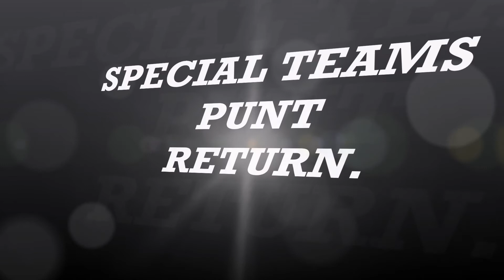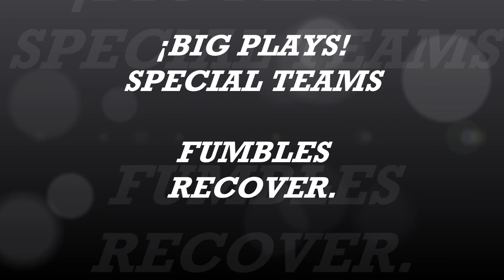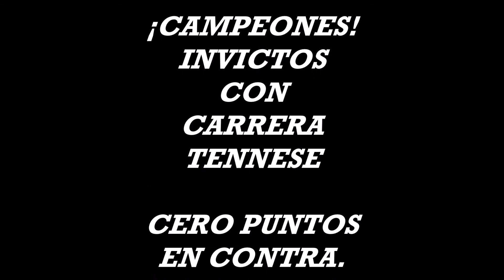"HIGHLIGHTS" Player: Alán Acosta.Posición: QB & WR & FS # 15. Team: "Redskins" Season: IRONS 2019.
Te damos a conocer el "HIGHLIGHTS" con las mejores jugadas del atleta ALÁN ACOSTA RIVERA, quien juega en las posiciones de QUARTERBACK (QB) & WIDE RECEIVER (WR) y FREE SAFETY (FS) y quien participara en la TEMPORADA INFANTIL 2019, LIGA FADEMAC, con el equipo "REDSKINS" Estado de México, Categoría IRONS, obteniendo el CAMPEONATO de manera INVICTA y con CARRERA TENNESSE de cero puntos en contra, que lo disfrutes!